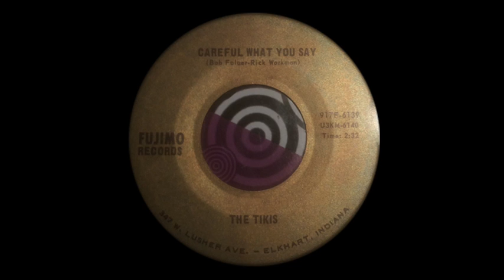The TiKiS Careful what you say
The TiKiS Careful what you say  . . on Fujimo standing for "f**k you Jack, I'm movin' on!" from Indiana 1966. . Flip to BFTG classic "Show You Love"